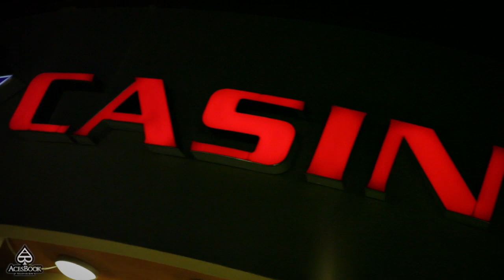AcesBookTV_King's Casino_Leon Tsoukernik